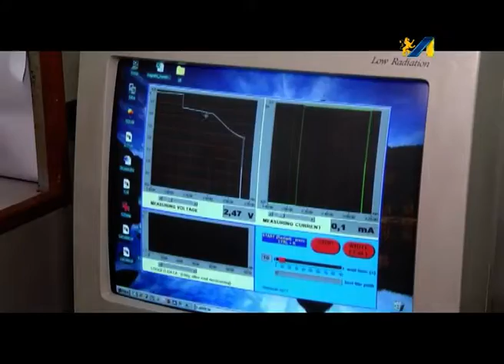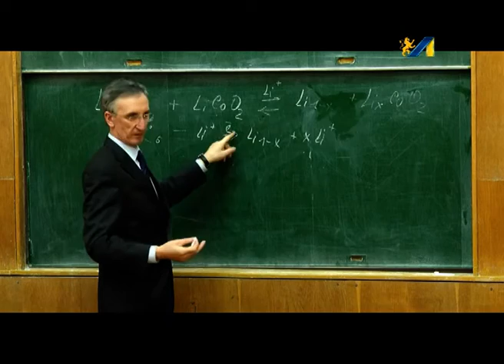ВИНАХІДНИКИ. АКУМУЛЯТОРИ НОВОГО ПОКОЛІННЯ